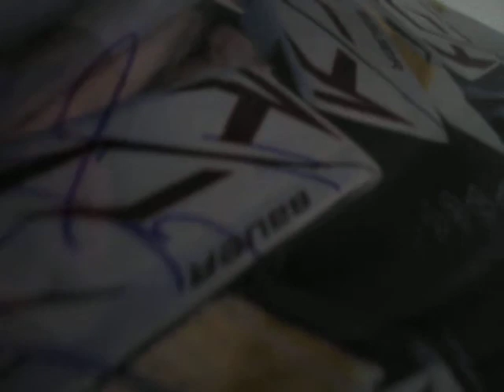Henrik Lundqvist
Henrik Lundqvist signed an 11x14 photo for me 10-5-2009.  He doesn't look too happy but he was kind enough to sign this awesome photo for my collection.  Thanks Henrik!!!